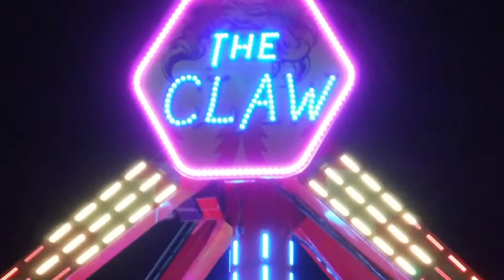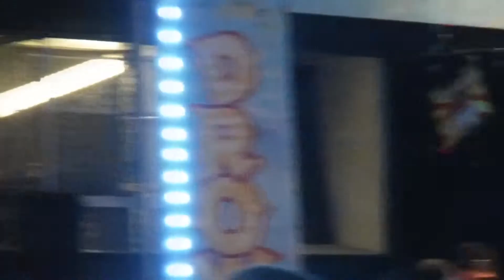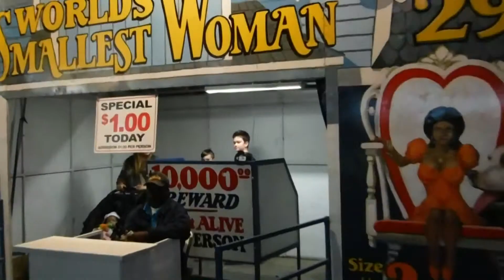Seminole Co Fair 2019